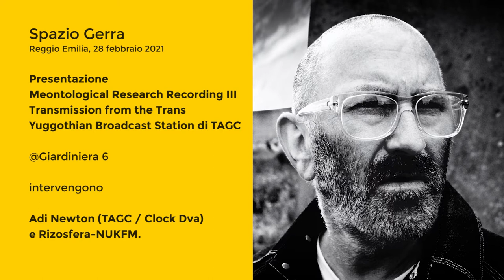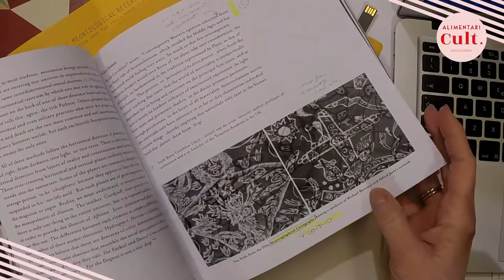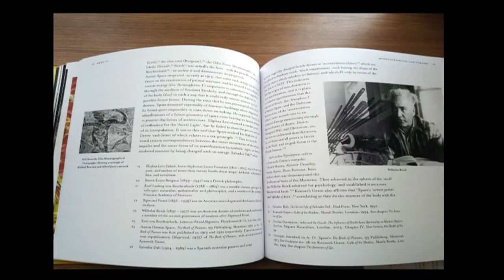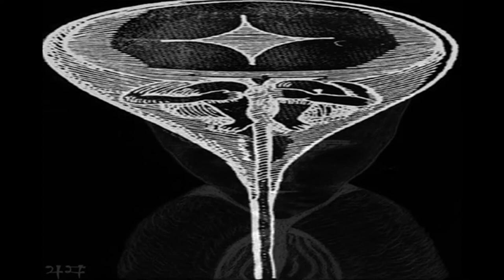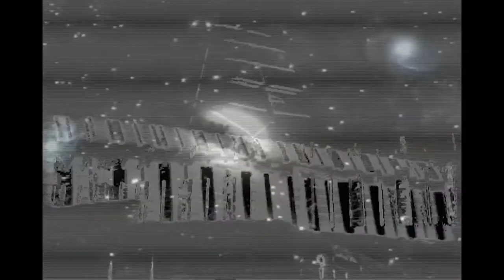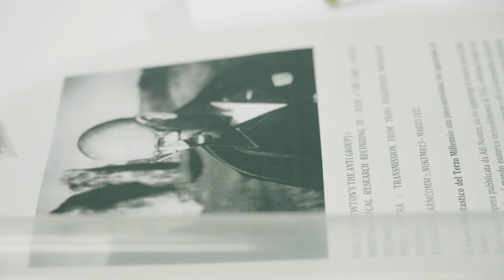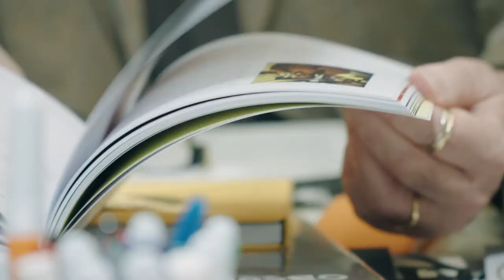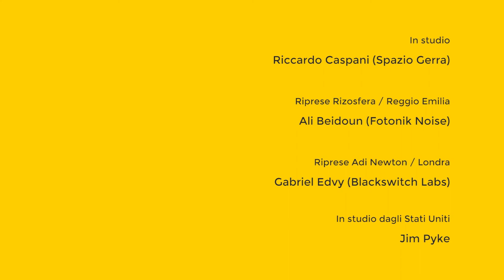Presentazione «Meon III» con Adi Newton (CLOCK DVA/TAGC) e Rizosfera @ Museo Spazio Gerra 28/02/2021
Presentazione dell'opera «Meontological Research Recording III» con Adi Newton (TAGC/ClockDVA) e Rizosfera al Museo Spazio Gerra il 28/02/2021.

Questo evento celebra più di tre decenni di storia di Adi Newton e il suo progetto di culto, TAGC, e l'imminente rilascio della nuova opera di TAGC, ovvero la terza serie di Meontological Research Recording dal titolo "Transmission from the Trans Yuggothian Broadcast Station". Si tratta di un libro con copertina rigida accompagnato da una USB Card di 4 GB. «Meontological Research Recording III» è pubblicato da Rizosfera / ARMComm. Disponibile per il pre-order fino al 10 aprile 2021 qui